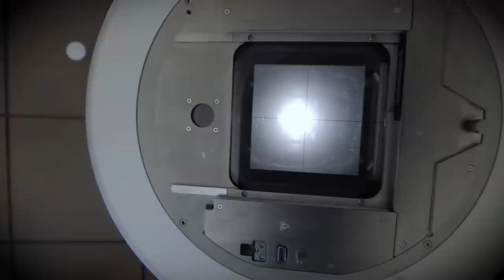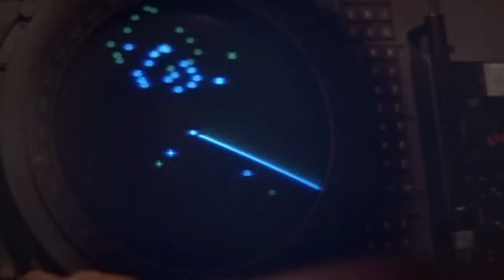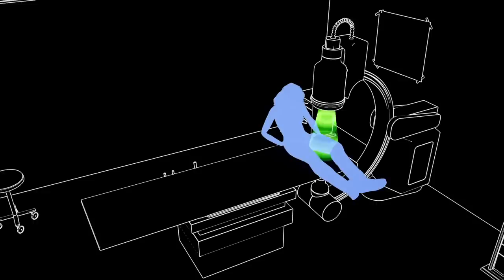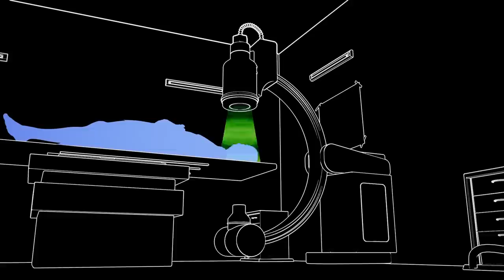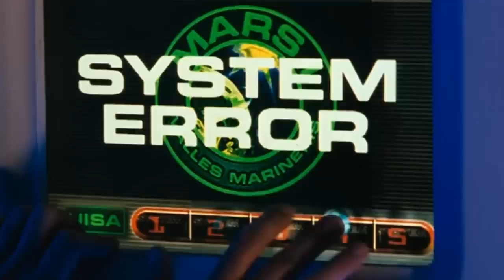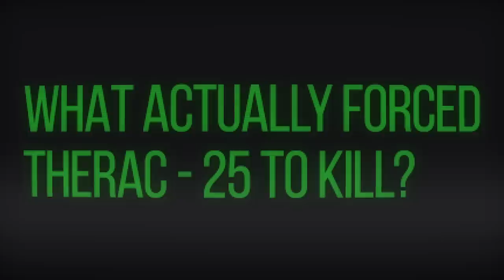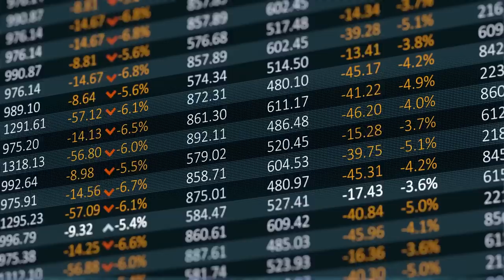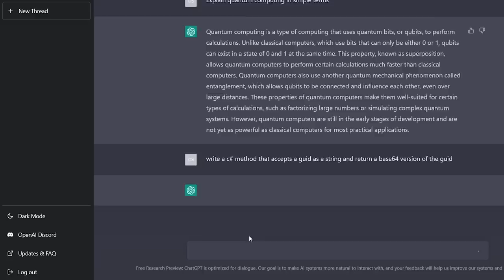History's Worst Software Errors